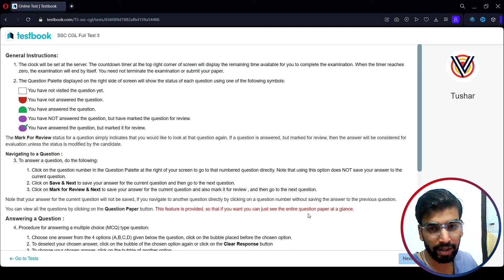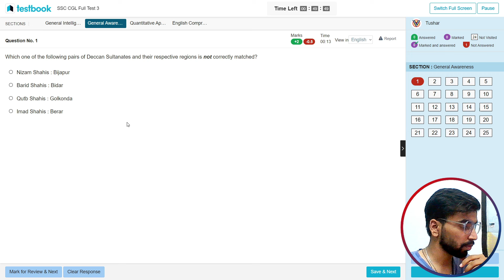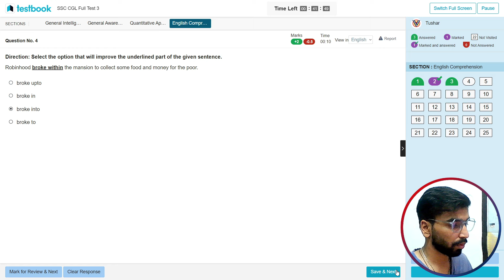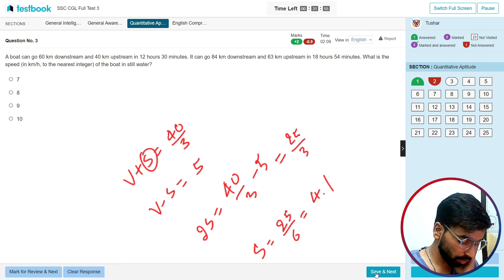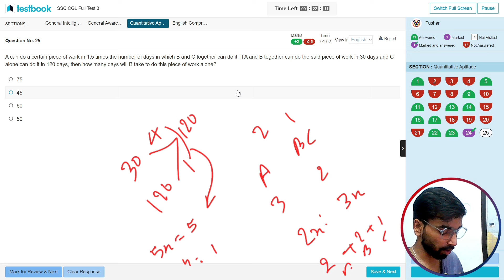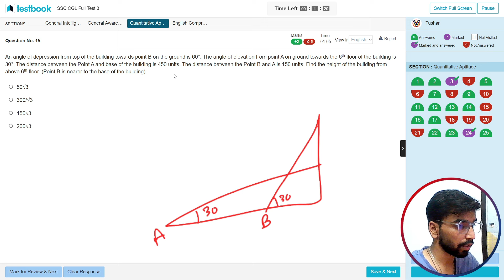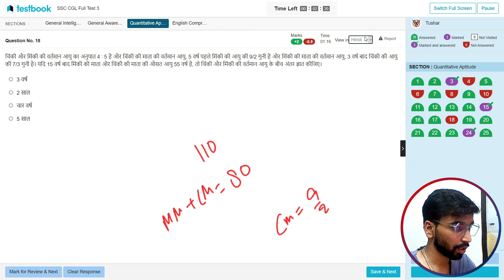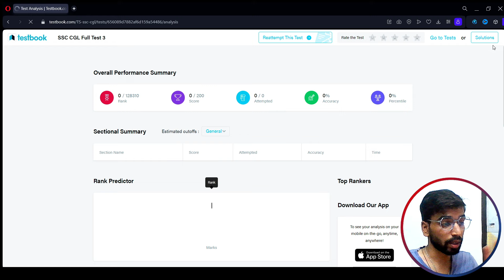Testbook Mock Full Test 3 | SSC CGL 2024 | Tushar Gupta (CGA Acc.)ssc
In this video I have attempted Testbook Mock full Test 3 for SSC upcoming exams SSC CGL 2024.

For Parmar Sir Part-4 Lectures Pdfs (In English only) you can text to Telegram User ID -  RRRssc

My name is TUSHAR GUPTA and I am selected as CGA ACCOUNTANT from SSC CGL 2023.

🔍 What to expect:
‌🔹Detailed SSC CGL 2024 exam insights
🔹‌Tips and tricks for effective exam preparation
🔹‌Study routine breakdowns to enhance productivity
🔹‌Updates on other SSC exams